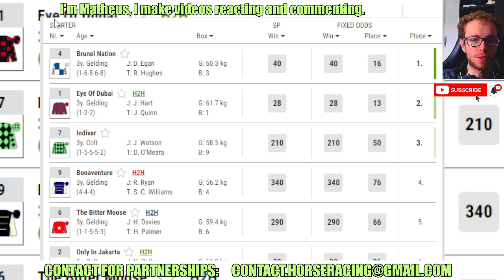Brunel Nation wins at Newmarket Apr, 16 2024 Horse Racing RESULTS Bet